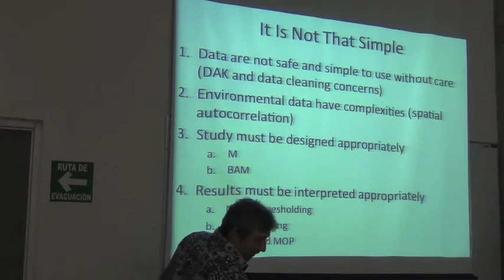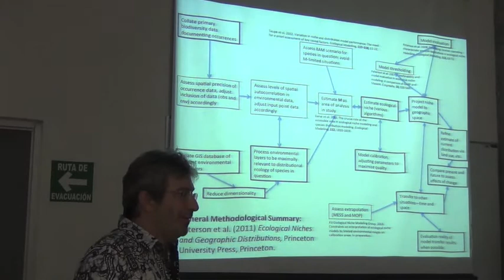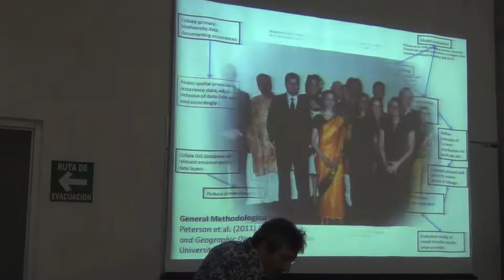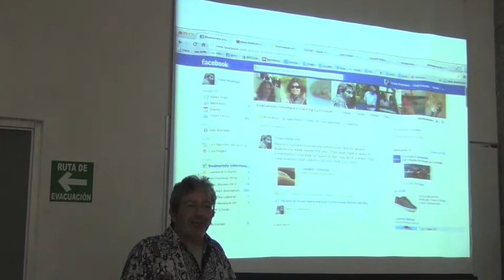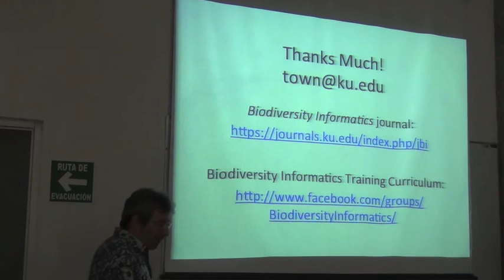Biodiversity Informatics Training Curriculum: Conclusions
In Spanish.

Concluding remarks in an 8-part seminar on special and newly-appreciated issues in ecological niche modeling and species distribution modeling.